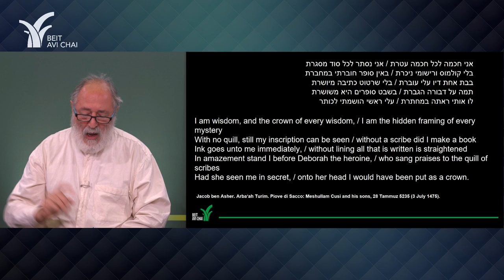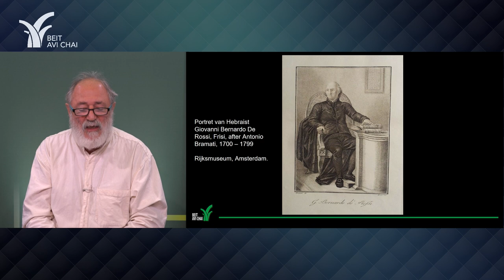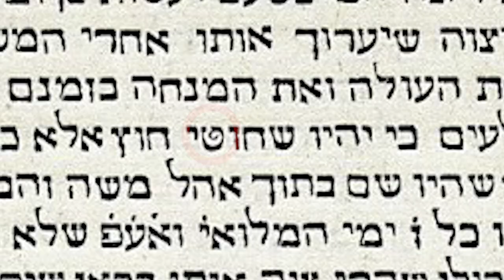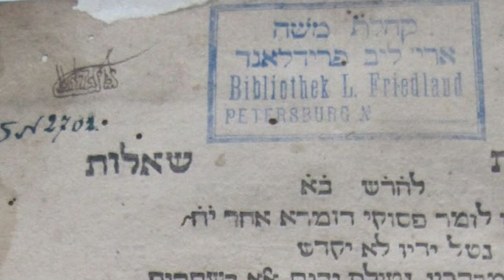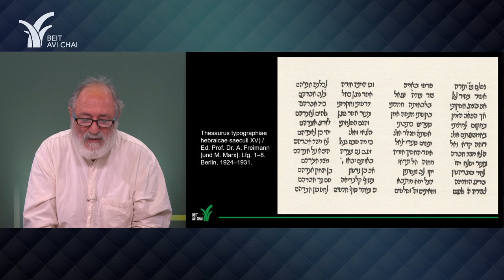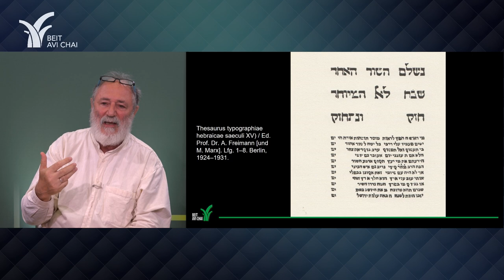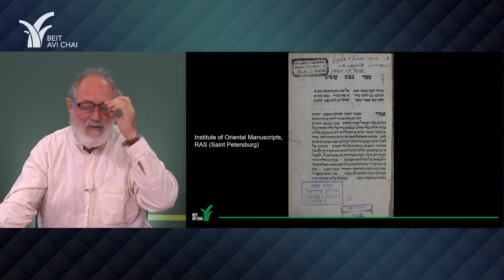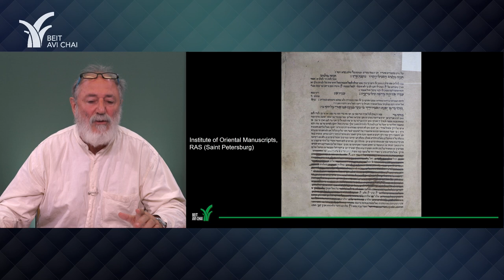The Hebrew Book in Europe at the Dawn of Printing | Prof. Shimon Iakerson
This session includes a general introduction to the world of Hebrew incunabula in the context of codicology and paleography and the pivotal events of the year 1475.

The term “Incunabula” refers to books printed before 1501. The significance of Hebrew incunabula is hard to overestimate as they deeply affected the development of European book printing and enabled a deeper insight into Jewish spiritual life in Europe during the Renaissance.

To fully grasp Jewish culture in that period, it is vital to analyze the repertoire, as it were, of early Hebrew books as it displays critical developments in the book market and uncovers the spiritual interests and needs of the reading public during the second half of the 15th to the early 16th century.